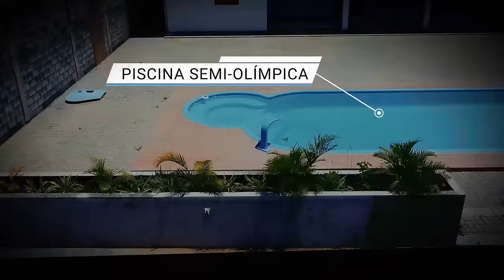ORAÇÃO DA MANHÃ -O SORRISO TRAZ FELICIDADE. 08.07.2024